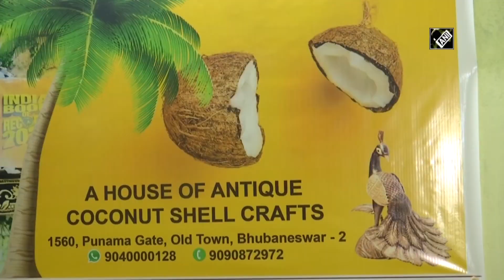Bhubaneswar artist crafts decorative items using coconut shells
Bhubaneswar (Odisha), Sep 20 (ANI): Bhubaneswar-based artist is known for his expertise in crafting jewellery and other decorative items using coconut shells. Artist Devi Prashad quit his job in Delhi to follow his passion. 41-year-old Dash has turned his passion into profession. He also provides skill training to talented unemployed youth.